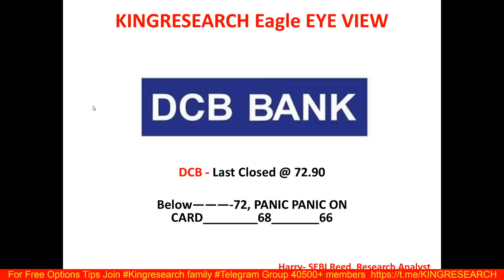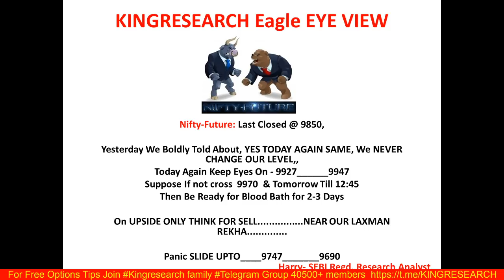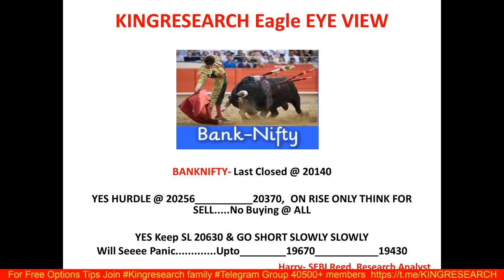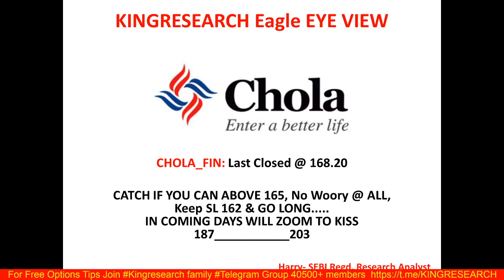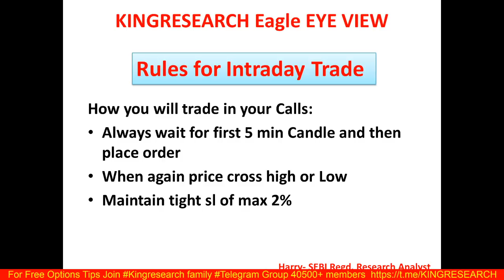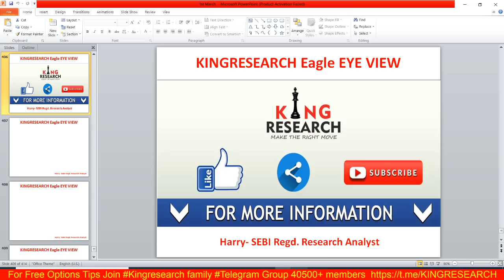Intraday Trading Strategy for 17th June | Eagle Eye | Ep-48 | कल भी ठोकने का सोचो ? | INDIA VS CHINA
Nifty को कल भी ठोकने का सोचो ??? Eagle Eye view by Kingresearch | Best Intraday Trading Tips

Benefits:
1)-Daily Our Intraday Jackpot Option Updates On Time, No Delay
2) Live Support On Your Existing Position
3) Intraday Stock Cash
4) NIFTY and Banknifty-  Trend Reversal Games Alert
5)  Index Heding Strategy Update

👉 BROKERAGE FLAT 20 (unlimited lots)

9 PM TO 10:30 PM
LIFETIME MENTORSHIP & SUPPORT

stock selection
nifty levels
banknifty levels
reliance
Bajaj finance
bel